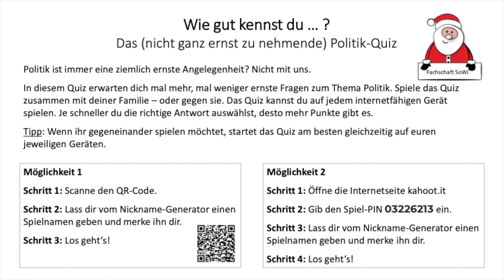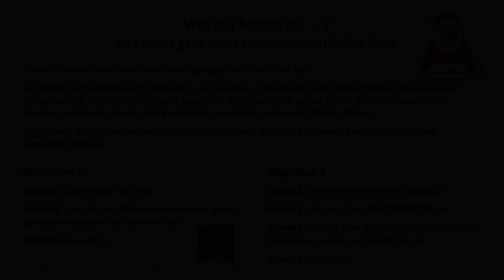17. Türchen | Das So(zial)wi(ssenschafts)-Quiz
Spenden für den Förderverein des Gymnasium Borbeck, der die Fachbereiche finanziell sowie mit Taten unterstützt, können Sie unter folgendem Link: